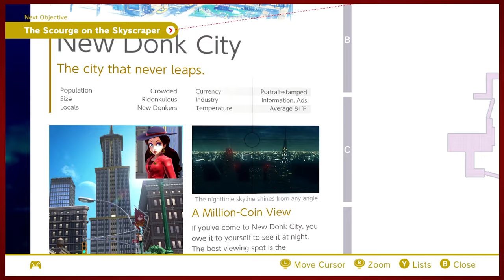Ridonkulous | Super Mario Odyssey - Part 9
Once upon a time in New Donk City.